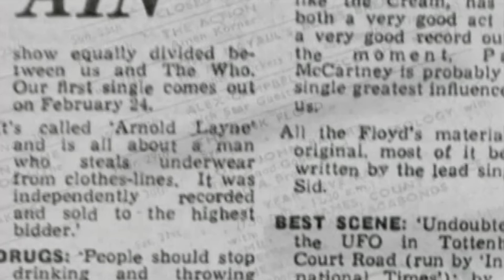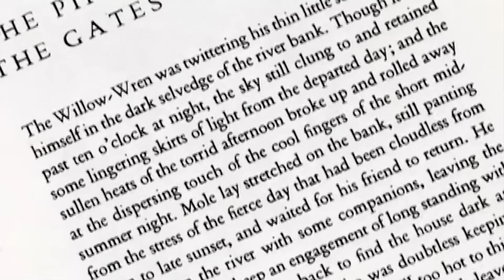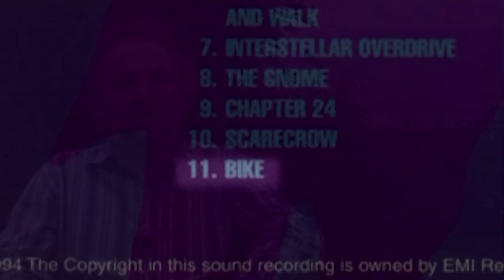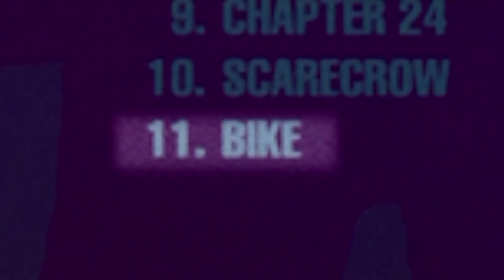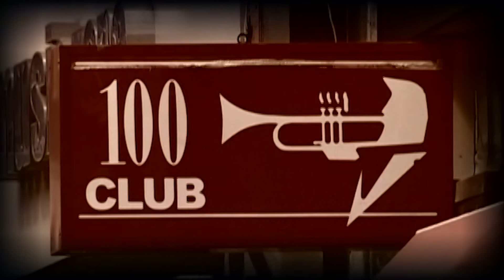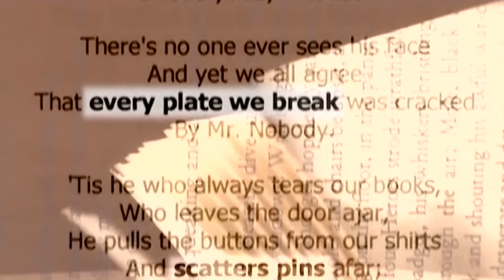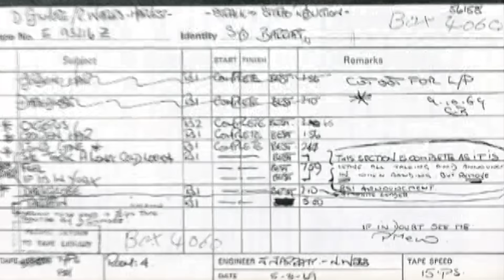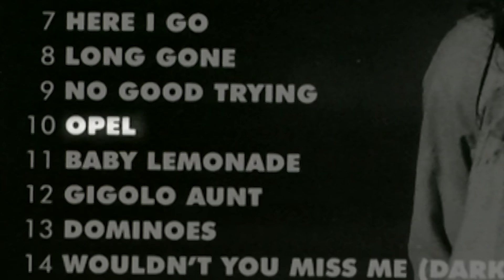Syd Barrett: The Haunting Legacy Of Pink Floyd’s Fallen Genius (Full Documentary) | Amplified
Syd Barrett - Under Review features rare live and studio performances from this hugely influential and legendary musician, interspersed with the independent review and criticism from a panel of esteemed experts.